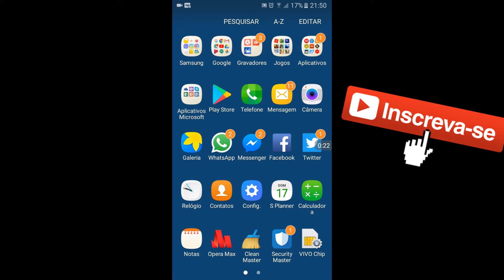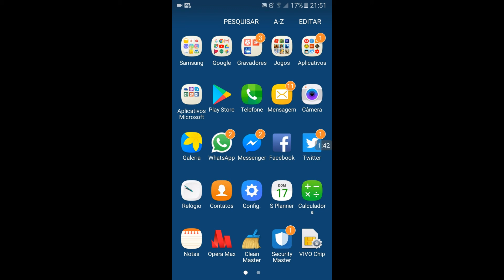UM SONHO REALIZADO!! - Obg pelos 200 inscritos!!